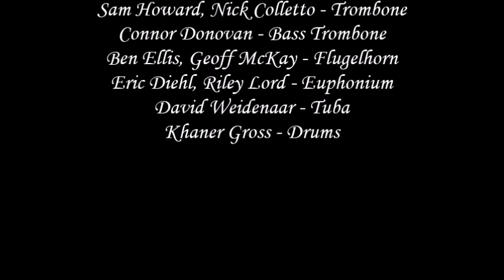Engage the Enemy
Engage the Enemy, from Xenoblade Chronicles arranged by myself for Brass Band and performed at my senior recital.